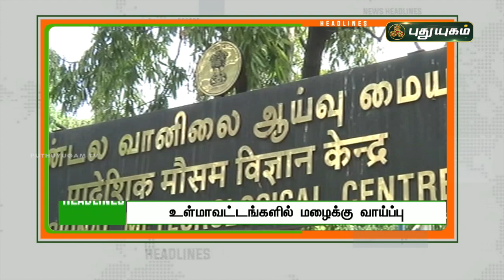1 மணி தலைப்புச் செய்திகள் | 1 PM News | 06/02/2022 | PuthuyugamTV